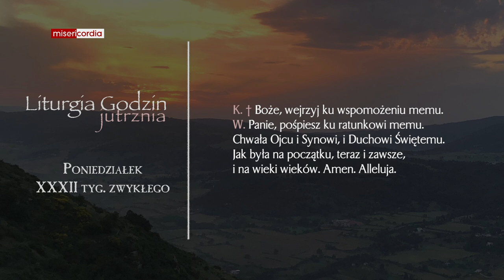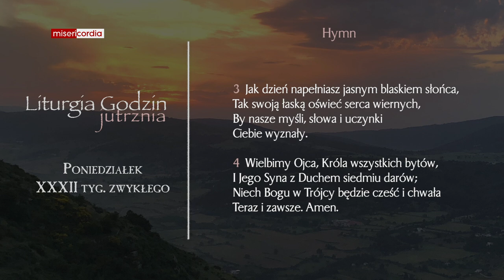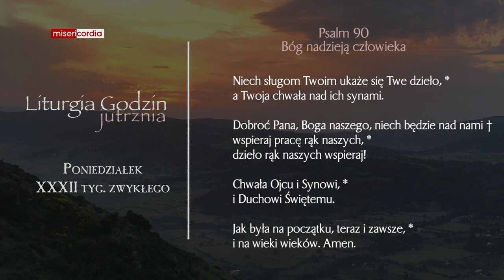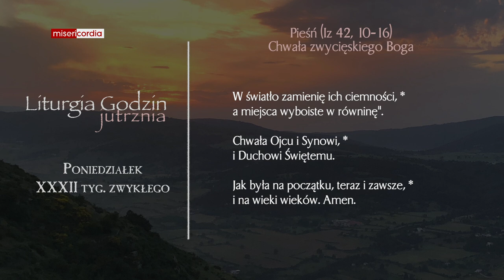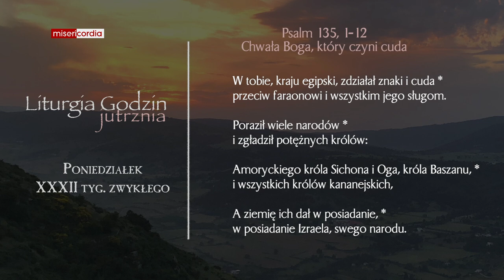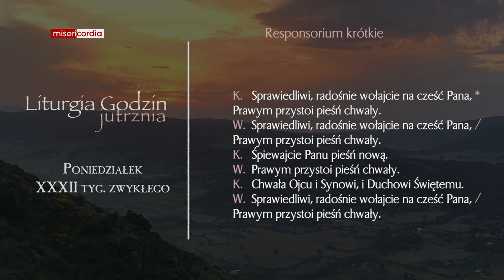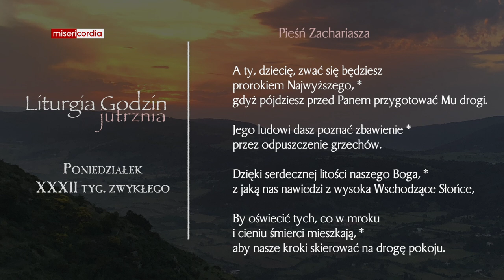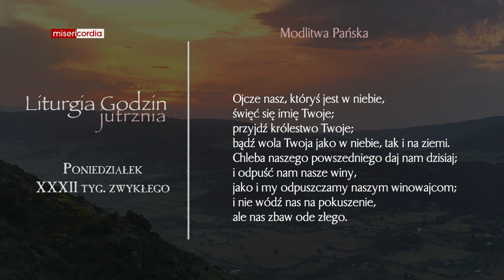Liturgia Godzin | Jutrznia | Poniedziałek, XXXII tyg. zwykłego